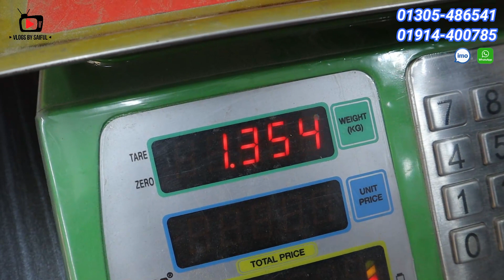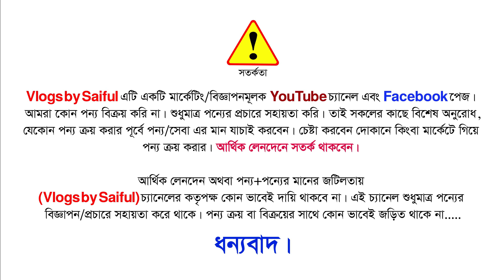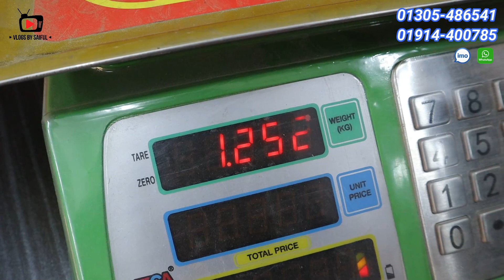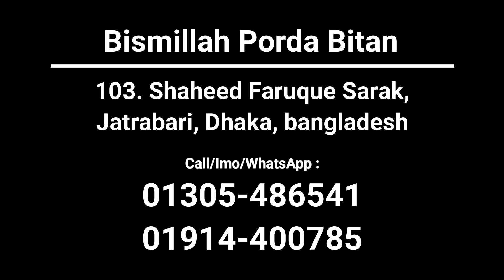sofa foam and foam cover price in Banngladesh 2022✔sofa foam✔sofa foam price✔সোফা ফোম ও কভারের দাম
Address : Bismillah Porda Bitan
103. Shaheed Faruque Sarak, Jatrabari, Dhaka, Bangladesh.

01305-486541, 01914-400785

সোফার ফোম,
কভার,
ফোম কভার কিনুন সবচেয়ে কমদামে,
সোফার ফোমের দাম,
সোফার ফোমের ডিজাইন,
সোফার ফোম কভার ডিজাইন,
সাশ্রয়ী মূল্যে সোফার ফোম এবং কভার কিনুন,
কভার সহ সোফার ফোমের দাম,
SOFA FOAM & COVER COLLECTION & PRICE,
Sofa Foam,
Sofa Foam Cover,
সোফার ফোম,
সোফার ফোম কভার,
সোফার ফোম কভারের দাম,
সোফার ফোমের দাম,
সোফার কুশন কভারের দাম,
সোফার কুশনের দাম,
sofa foam,
sofa foam price,
sofa foam cover,
sofa cover price in bd,
sofa foam cover price in bd,
sofa foam price in bangladesh
sofa foam price in bd,
sofa cushion,
sofa cushion price in bd,
sofa cushion cover price in bd,
bikrom bedding house,
sofa cushion price 2021,
sofa foam,
sofa foam & cover collection,
সোফার ফোম,ফোম কভার,
কুশনের কাপড়,